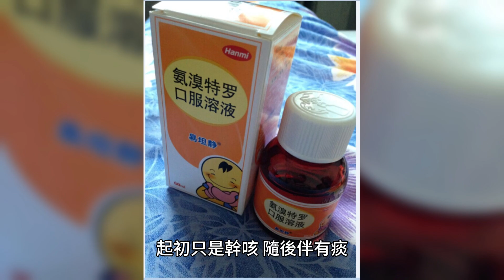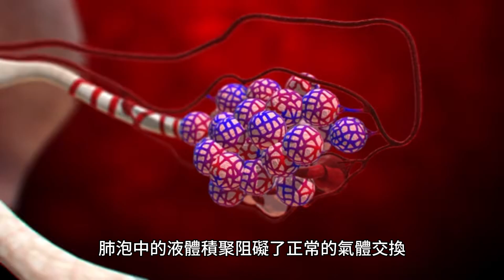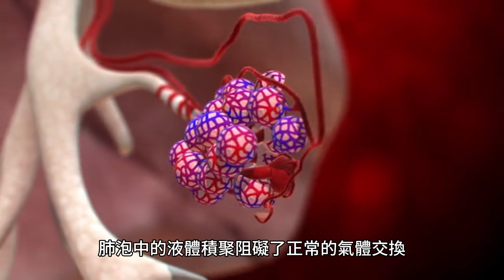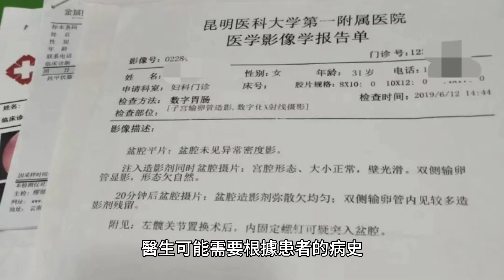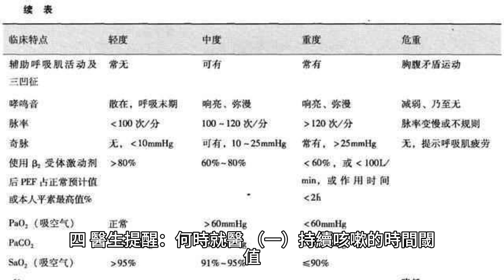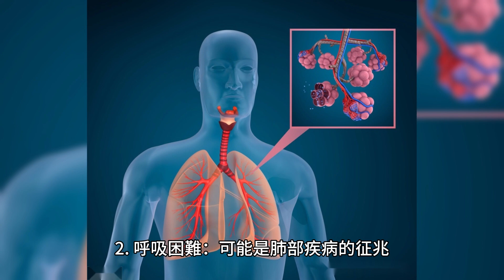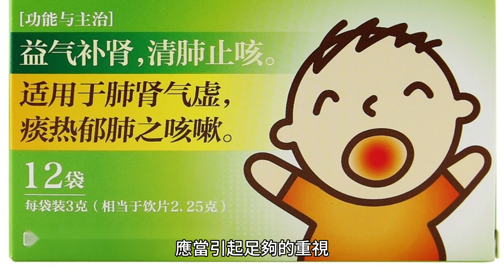咳嗽一周，12歲男孩硬扛成白肺，醫生提醒：出現這幾種情況要就醫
在寒冷的冬季，一位12歲的男孩因為持續的咳嗽一周而被緊急送往醫院。

原以為只是普通的感冒，家長並未對其癥狀給予足夠的重視，直到孩子的肺部X光顯示出了“白肺”癥狀，這個醫學術語讓家長們心驚膽戰。

在這個案例中，我們看到了一個重要的健康提示：咳嗽不僅僅是小病，它可能是更嚴重疾病的前兆，必須得到適當的關注和及時的治療。

一、男孩病例分析
（一）病例背景

這位12歲的男孩在一周前開始咳嗽，起初只是幹咳，隨後伴有痰。家長以為只是普通的感冒，給予了一些家庭療法和感冒藥物，但病情並未得到改善。

（二）家長的初步應對措施

家長最初選擇了觀察和一些非處方藥物，希望咳嗽能自然緩解。

癥狀惡化成為“白肺”的過程

隨著時間的推移，男孩的咳嗽並未減輕，反而出現了呼吸急促、發熱等癥狀，家長這才意識到問題的嚴重性，緊急帶他前往醫院。

（三）醫院診斷和治療措施

在醫院，醫生對男孩進行了全面的檢查，包括血液檢查和胸部X光。X光結果顯示，男孩的肺部呈現出廣泛的白色陰影，即所謂的“白肺”，醫生隨即診斷為肺炎並開始了抗生素治療。

二、“白肺”詳解
在醫學上，“白肺”是一個非專業術語，通常用來形容胸部X光片上肺部出現的過度白色區域，這種圖像表明肺部組織的密度增加。

這種密度增加通常是由於肺部充滿了液體或其他物質，如炎癥、感染、出血或細胞增生等。

在胸部X光片上，正常的肺組織由於含氣量高而顯示為較暗的區域，而液體、炎癥或其他物質會吸收更多的X射線，因此在X光片上顯得更亮。

（一）導致“白肺”的常見病因

導致“白肺”現象的常見病因包括：

1. 肺炎：是最常見的原因之一，這是肺部組織的感染，通常由細菌、病毒或真菌引起。在X光片上，感染區域會因炎癥和滲出物積聚而顯得更白。

2. 肺水腫：指的是液體在肺泡和肺間質中的積聚。這種情況可以由心臟疾病（如充血性心力衰竭）、腎臟問題或急性肺損傷引起。肺泡中的液體積聚阻礙了正常的氣體交換，導致在X光片上出現廣泛的白色陰影。

3. 肺結核：是一種由結核桿菌引起的感染，可以造成肺部實變和結節形成，這些在X光片上也會顯示為白色區域。

4. 間質性肺疾病：這是一組影響肺間質（肺泡周圍和支持結構的區域）的疾病，如肺纖維化。這些疾病會導致肺部組織變得更厚、更硬，因此在X光上顯示為更亮的區域。

5. 肺出血：肺部的出血也會導致X光片上的白色區域，因為血液比空氣密度要高。

6. 惡性腫瘤：如肺癌，腫瘤的生長也會在X光片上形成較白的區域，尤其是當腫瘤體積較大或伴有周圍組織反應時。

這些病因都可以引起肺部的實變，即正常的含氣肺組織被其他物質所取代。雖然“白肺”這一術語在醫學成像中不具有特定的診斷價值，但它確實提示醫生可能存在嚴重的肺部問題，需要進一步的診斷和治療。在確定具體病因之前，醫生可能需要根據患者的病史、臨床癥狀以及可能的實驗室檢查和其他成像研究來綜合評估。

（二）“白肺”的潛在危害和並發癥

未經治療的“白肺”可能導致呼吸衰竭、膿胸等嚴重並發癥。

三、咳嗽的分類及其可能的嚴重性
咳嗽是人體清除呼吸道分泌物或異物的一種保護性反射。它可以根據其性質和持續時間被分類為幹咳、濕咳、急性咳嗽和慢性咳嗽。

幹咳通常沒有痰液的產生，而濕咳則伴隨著痰液，這些痰液可以來源於感染或炎癥。

急性咳嗽通常指的是突然開始的咳嗽，持續時間較短，而慢性咳嗽則是指持續幾周到幾個月的咳嗽。

咳嗽的嚴重性取決於其背後的原因。在一些情況下，咳嗽可能僅僅是因為輕微的上呼吸道感染，如普通感冒所引起的，這種情況下的咳嗽通常不是嚴重的，並且會在短時間內自行緩解。

然而，在其他情況下，咳嗽可能是更嚴重疾病的標志，如肺炎、哮喘、慢性阻塞性肺疾病（COPD）、肺結核或甚至肺癌。

長期持續的咳嗽或者伴有血痰、劇烈胸痛、呼吸困難等癥狀的咳嗽需要立即醫療評估，因為這可能表明了一個需要及時治療的嚴重健康問題。

四、醫生提醒：何時就醫
（一）持續咳嗽的時間閾值

如果咳嗽持續超過一周，應考慮就醫。

（二）伴隨癥狀和警示信號

1. 發熱：可能是感染的跡象。

2. 呼吸困難：可能是肺部疾病的征兆。

3. 胸痛：可能與嚴重的呼吸系統疾病相關。

4. 咳血：可能是嚴重疾病的標志。

5. 持續性咳嗽不緩解：可能需要進一步的醫學評估。

6. 咳嗽伴隨哮鳴音：可能是哮喘或其他氣道疾病。

（三）特殊人群的注意事項（如兒童、老年人等）

兒童和老年人的免疫系統可能較弱，需要特別關注咳嗽癥狀。

五、預防措施和家庭護理建議
1.合理的生活習慣和飲食：保持良好的生活習慣，提供均衡的營養。

2.加強免疫力的方法：定期鍛煉，保持充足的睡眠，適量補充維生素。

3.咳嗽時的自我護理和家庭護理：保持室內空氣濕潤，多飲水，必要時使用蒸汽吸入或咳嗽糖漿。

4.預防咳嗽惡化的行為指南：避免接觸煙霧和污染物，避免過度用嗓。

這個案例提醒我們，咳嗽不是小事，尤其是在兒童身上，應當引起足夠的重視。

家長和公眾需要提高對兒童呼吸系統疾病的認識，並在出現癥狀時及時就醫。

醫生建議，在咳嗽伴隨上述警示信號時，應立即尋求專業醫療幫助。